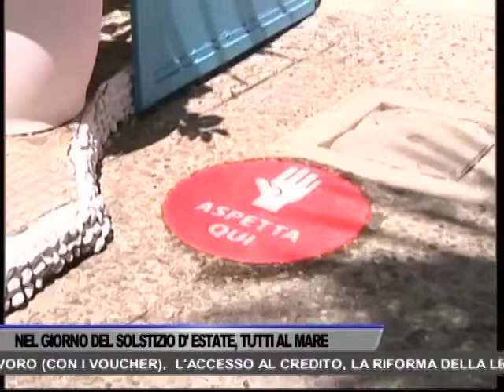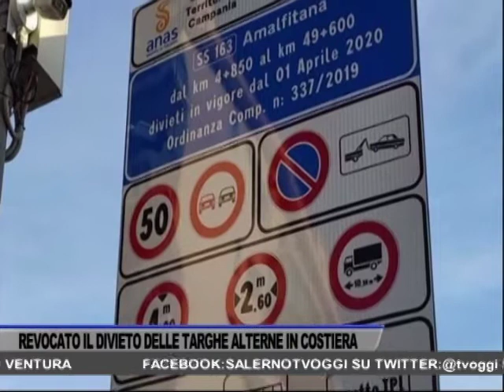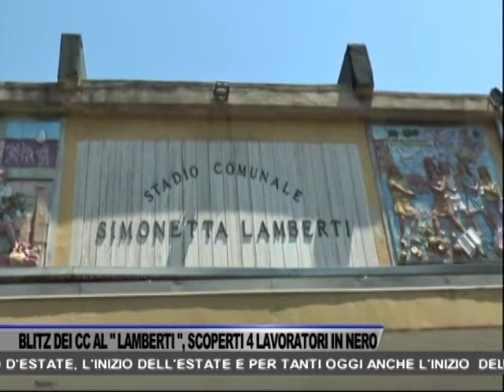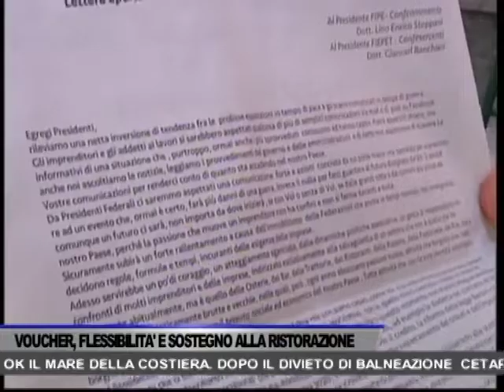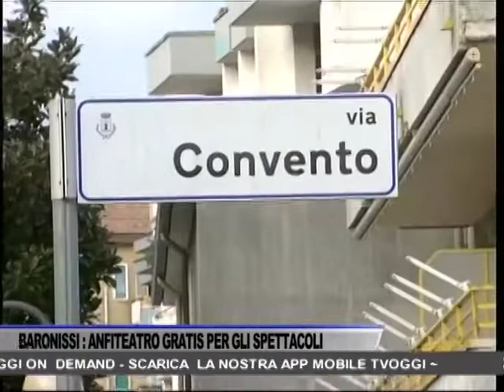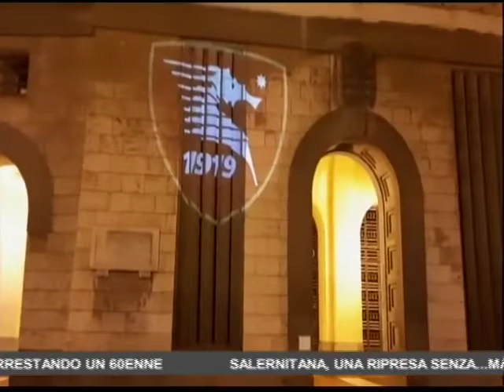TG OGGI NEWS DEL 20/06/2020